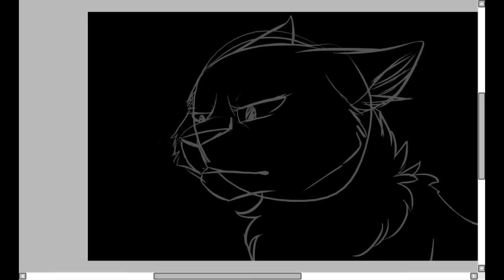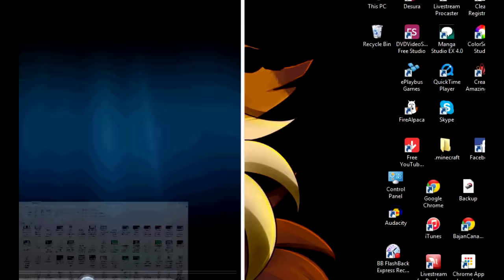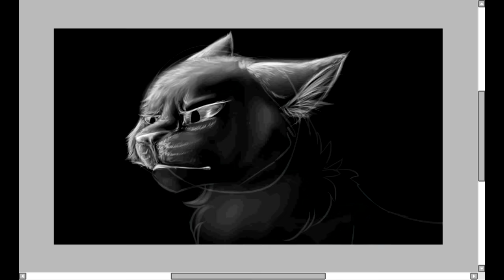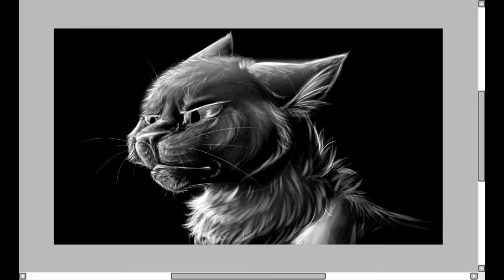#8 I will Find You In a Burning Sky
FUll Picture:

P R O G R A M S:
Sony Vegas
Hypercam

Song: Sacrifice- Zella Day

Character:
Igneous

Time Taken:
1 hour

ART AND CHARACTER IS MINE
SONG IS NOT